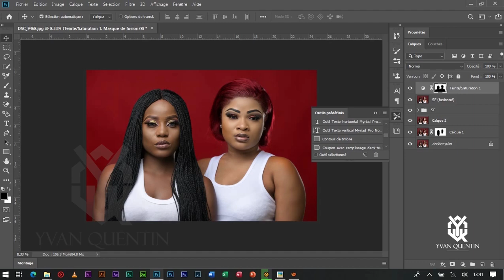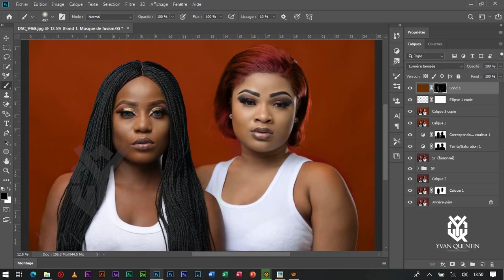PHOTOSHOP TUTORIAL: HOW TO RETOUCH SKIN FLAWLESSLY WITH FREQUENCY SEPARATION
Photoshop CC 2019 tutorial showing possibly the best technic to retouch skin in a photo. “Frequency Separation” retains the skin’s texture, while it removes blotches and imperfections. The result is flawless, realistic-looking skin without that “plastic”, overworked look.